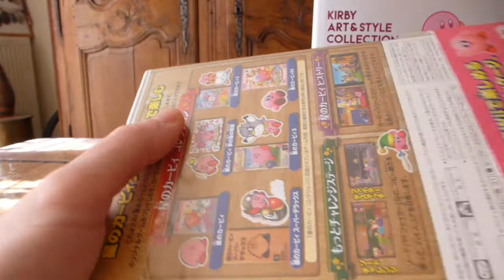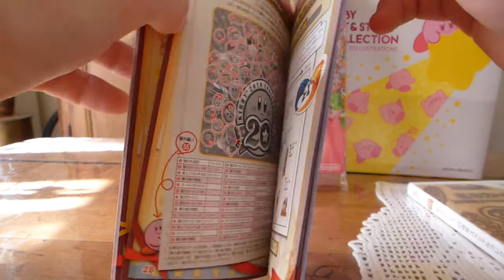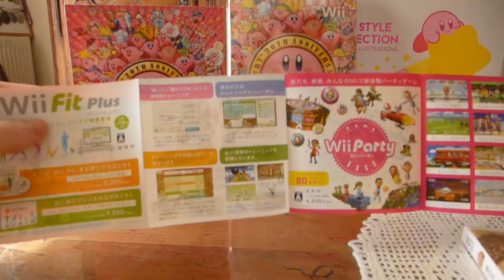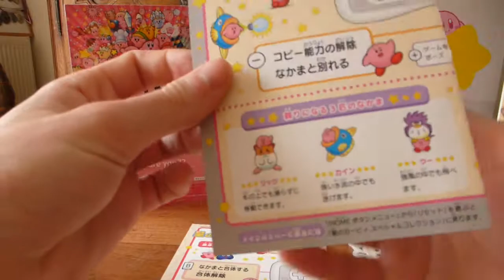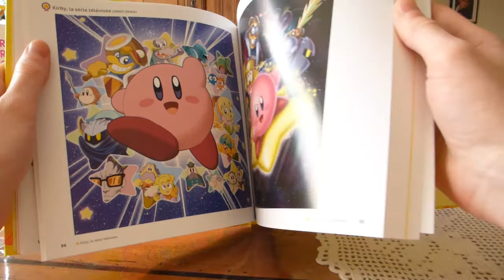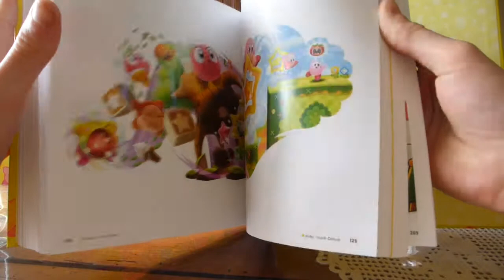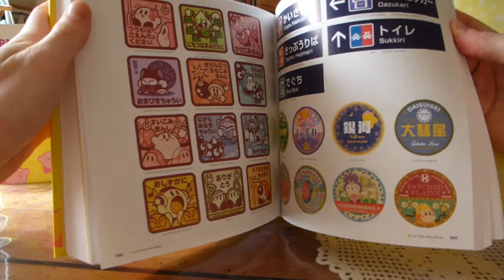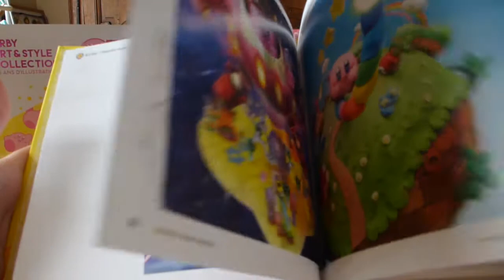UNBOXING FR | Kirby's Dream Collection Pack spécial 20ème anniversaire